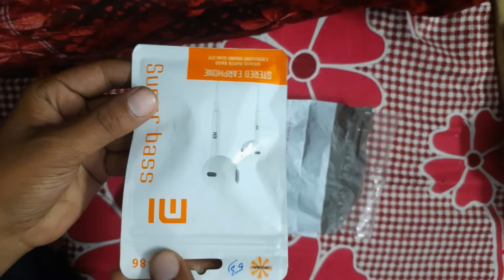glowroad free mi earphone review and unboxing | real review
Hey, I found this amazing app Glowroad, where you can:
👉 Buy quality products at wholesale prices 👌